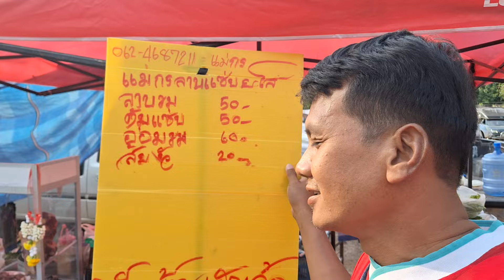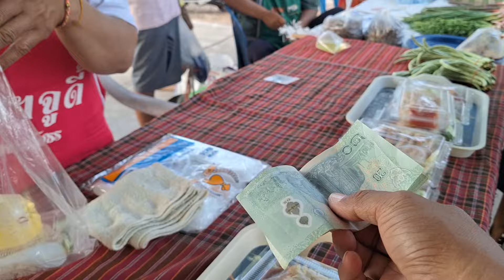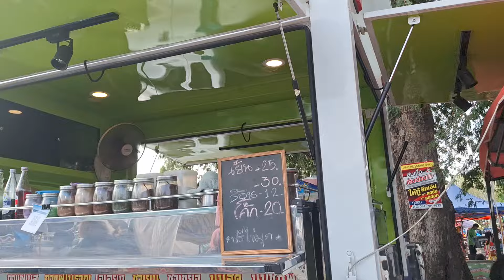ตะลุยตลาดแตก ลาบยโส ของอยากของกินแซ่บๆ